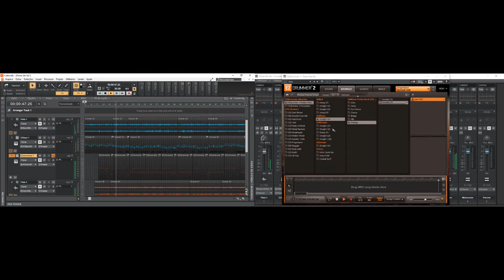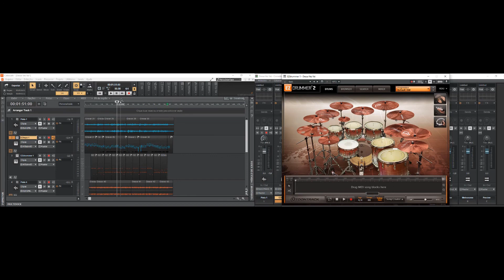Edição Bateria MIDI (COMO MONTAR SUA MUSICA)